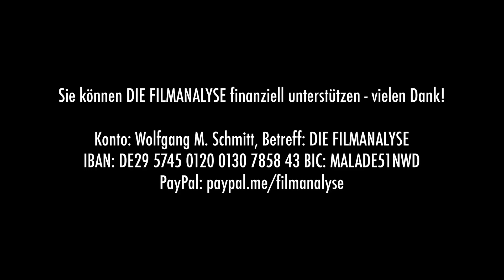DOGVILLE - Warum der Film kein Abbild der Realität sein sollte - Kritik & Analyse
Lars von Trier gehört zweifellos zu den größten Filmemachern der Gegenwart. Er setzt sich nicht nur mit intrikaten Fragen mit ungeheurer Radikalität auseinander, sondern auch mit dem Medium Film an sich. Während das Dogma-Manifest das Kino revolutionieren sollte, ist „Dogville“ aus dem Jahr 2003 trotz der experimentellen Form in erster Linie eine Verneigung vor Hollywood und seinen Stars – wie Lauren Bacall, Nicole Kidman und James Caan. „Dogville“ knüpft an die Filmnoir-Tradition der 1940er-Jahre an, doch zugleich verunreinigt Lars von Trier diese produktiv, indem er sich dezidiert auf BertoltBrecht, dessen Theatertheorie und das Lied der Seeräuber-Jenny aus der „Dreigroschenoper“ bezieht. Keineswegs haben wir es bei diesem Film nur mit abgefilmtem Theater zu tun – was viele Theaterregisseure offenbar nicht begreifen wollen, wenn sie diesen Film wiederum für die Bühne adaptieren. Vielmehr ist „Dogville“ ein Film, der uns anzeigt, wo wir als Zuschauer stehen, wenn wir das Kino genießen und uns einer Illusion hingegeben, an die wir nicht glauben können, aber glauben wollen. Mehr dazu von Wolfgang M. Schmitt im Video!

Literatur:
Bertolt Brecht: Die Dreigroschenoper, Suhrkamp.
Bertolt Brecht: Schriften zum Theater 3, Suhrkamp.

Betreff: DIE FILMANALYSE
IBAN: DE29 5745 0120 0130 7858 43
BIC: MALADE51NWD

In „Wohlstand für Alle“ sprechen Ole Nymoen und ich über Gamestop und den Aufstand an der Börse
Die neue Folge der NEUEN ZWANZIGER ist da: Stefan Schulz und ich sprechen über das Impf- und Schnelltestdesaster, über Davos, Sneaker und Clubhouse.